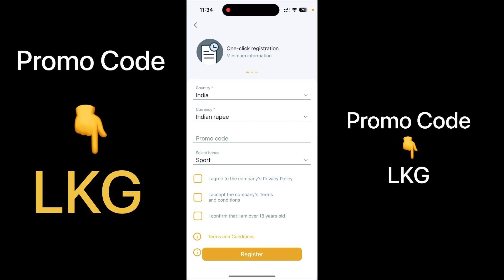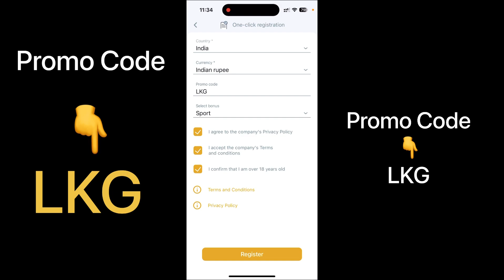Melbet promo code bonus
Promo code - (  LKG  )